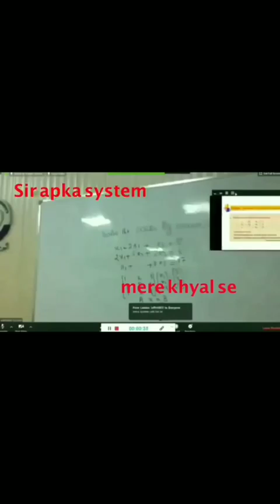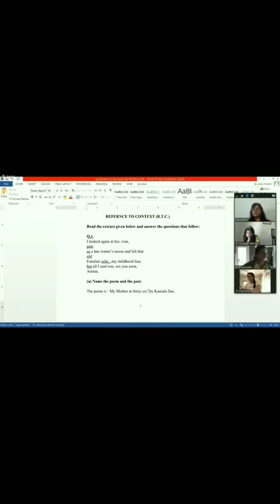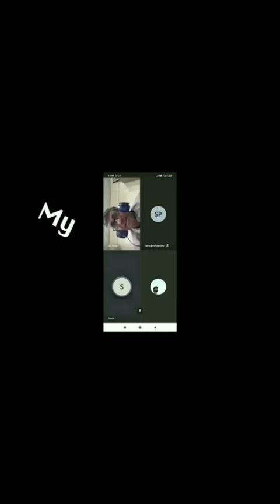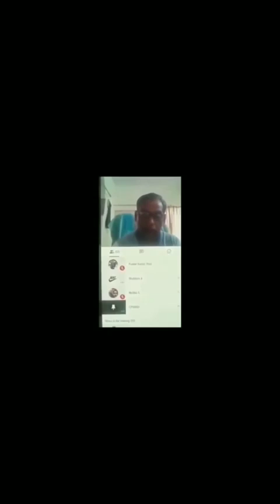Online Classes MEME COMPILATION#8